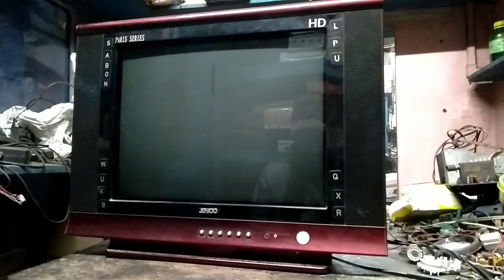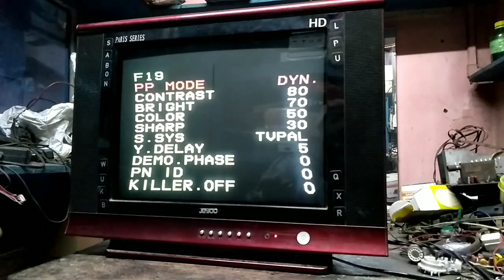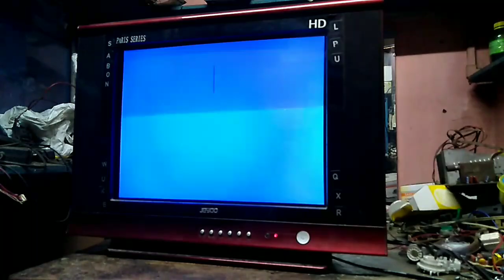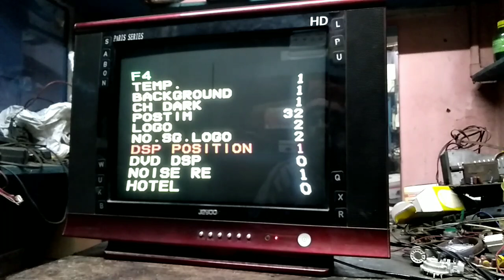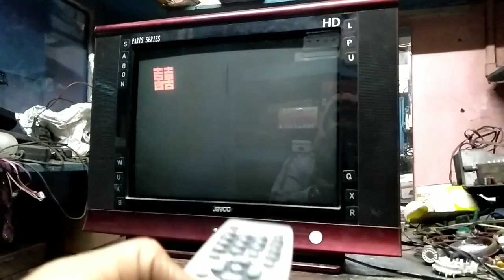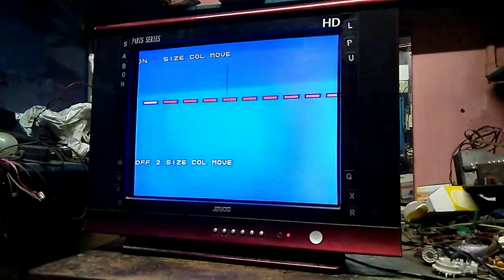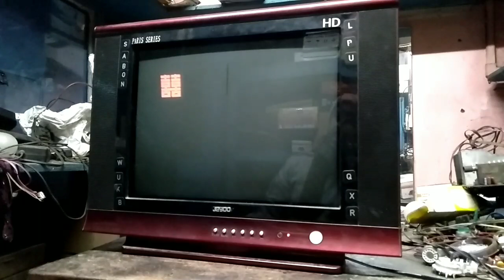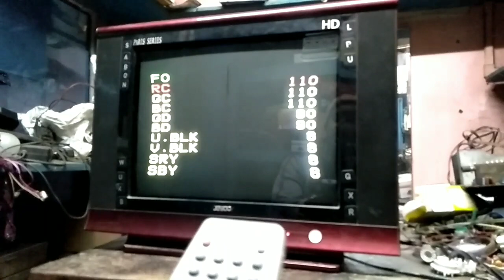CRT TV Logo change. How to change Tv logo. Tv name change kayse kare.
Menu-6483 not Working, but service mode / factory mode open hojata hay.
How to adjust in crt tv logo. Logo change kayse kar crt tv ka ander. China pcb. CRT TV Logo change. MENU -6-4-8-3 no working.